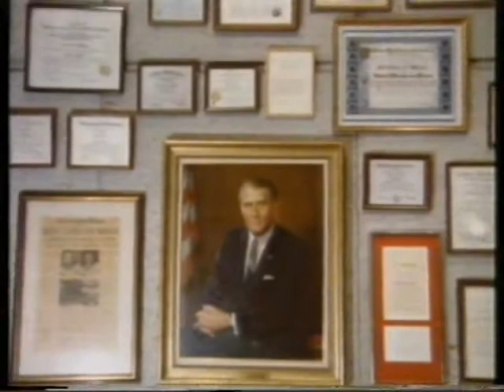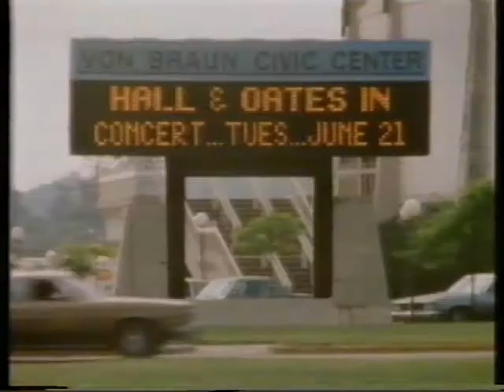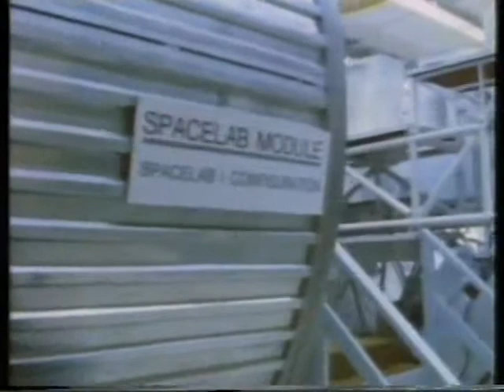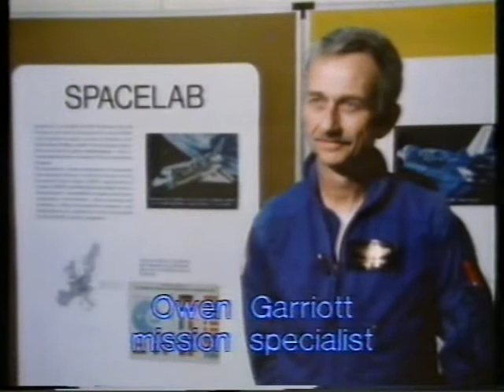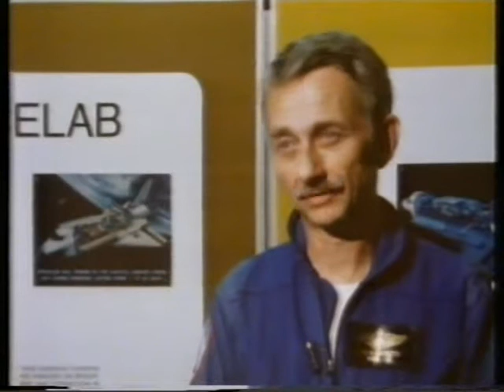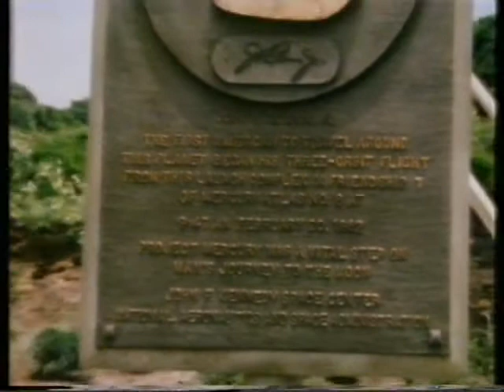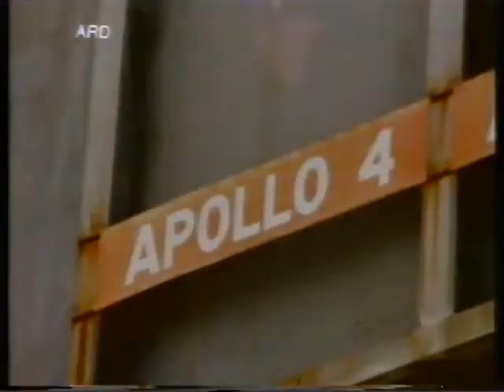Unser man im all 1983 11 29